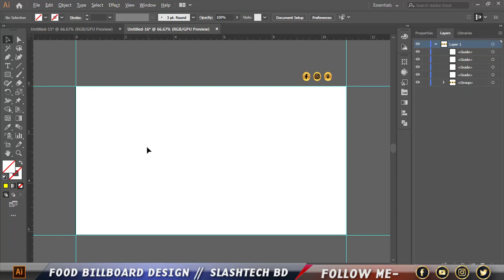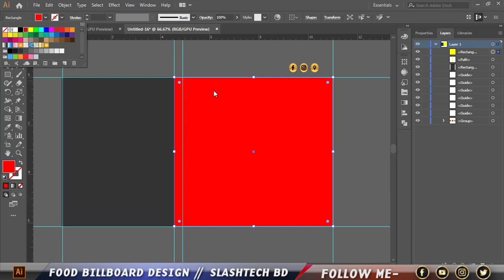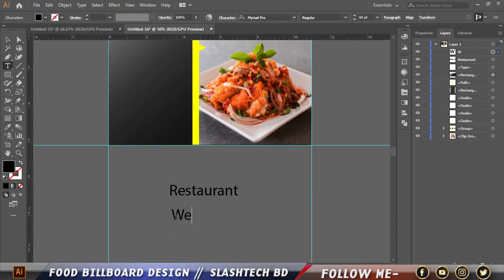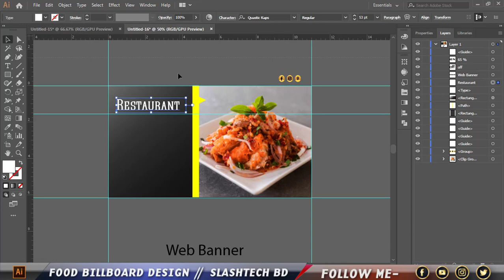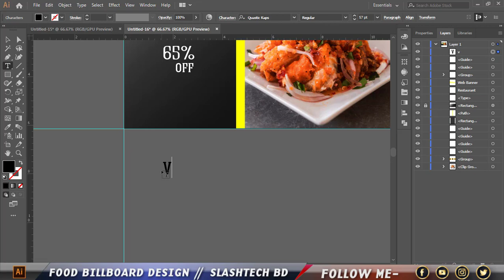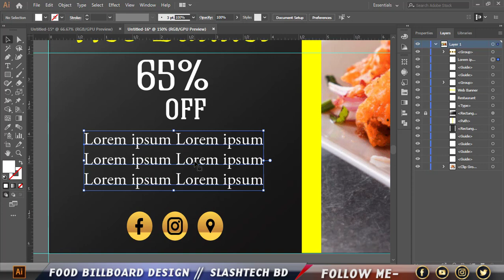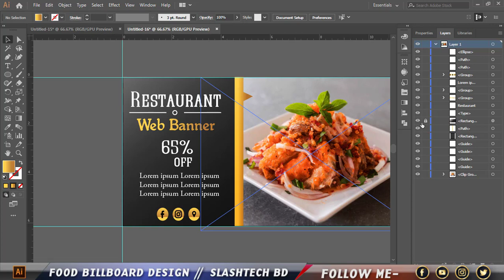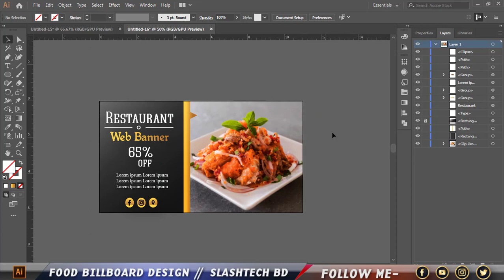billboard design | how to make Restaurant billboard design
You will learn how to design billboard. The most important form of marketing communication is advertising. It is good to get right response from the target audience by advertising. Businesses use advertising to accomplish varied goals, and companies place those ads in diverse media. It was designed to promote your business event, exhibition and service through print and web medium.

billboard banner design,how to design a billboard in indesign 2018,
outdoor billboard design,raleigh billboard design

billboard design,how to make Restaurant billboard design,billboard design | how to make Restaurant billboard design ,
billboard design tutorial, Restaurant billboard design, bangla tutorial, billboard design software,
? ?, ? ? ? ? ???, billboard design template, billboard design size, ? ?, how to make,
billboard design tutorial,slashtechbd,slash,crteative billboard design, digital billboard design tips,
restaurant billboard ideas,how to design a billboard in illustrator,how to make billboard in photoshop,billboard banner design,
how to design a resturant billboard photoshop cc.
Slashtech_bd is Tech Videos in bangla.I will post  many video day by day related by Computer Technology.
We will help you to provide various information about the technology in computer.
I will try to solve the computer technology.

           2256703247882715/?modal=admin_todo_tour